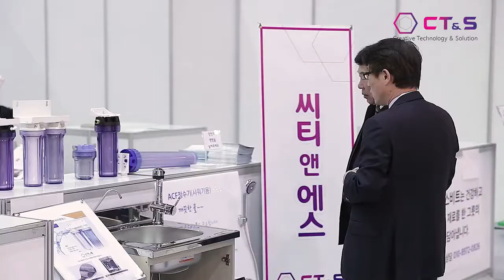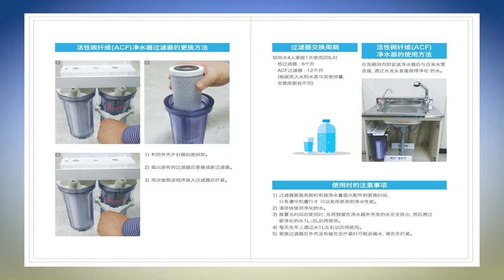Activated Carbon Fibers by CT&S Co., Ltd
Visit my minisite

1. The company was established in July 2015 to develop and commercialize heat-emitting paper made by mixing carbon fiber and wood pulp to maximize conductivity, as well as ACF water purifiers.
2. Field of applying business of functional paper with reinforced carbon fiber
Heat-emitting band to prevent snow damage of greenhouses during wintertime, Korean traditional wallpaper with the function of heating, Korean traditional flooring with the function of preventing atopic dermatitis, heat-emitting clothing for outdoor activities etc (military activities, fishing, hiking, etc)
3. Development is under progress to realize mass-production in July 2016.
4. The company is simultaneously developing functional panels for ondol (Korean floor heating system) by mixing the waste dust from imitation marble with carbon fiber. In addition, the company is preparing to market filters for water purifiers using carbon fiber.
5. Items of development
- Heat-emitting band to prevent snow damage of greenhouses during wintertime, Korean traditional wallpaper with the function of heating, Korean traditional flooring with the function of preventing atopic dermatitis, heat-emitting vest with carbon fiber, artificial marble panels for ondol (Korean floor heating system), ACF water purifier, ACF water purifier for showers etc.